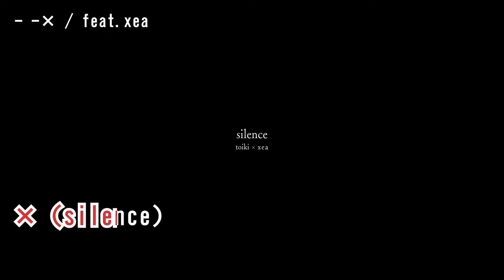【ニコカラ】- - × (silence) / xea × 吐息‹off vocal›[キー －1]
■本家様